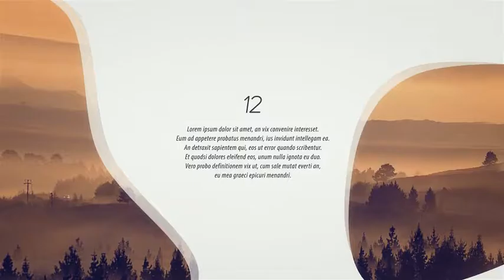Elegant Slideshow ( After Effects Project Files)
Main Features:

- 17 Image Placeholders
- 17 Text Placeholders